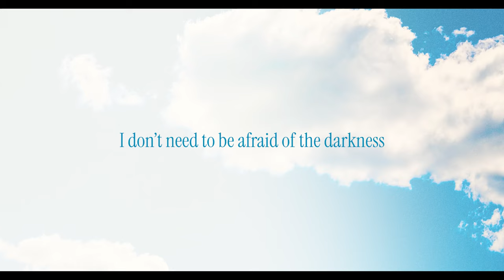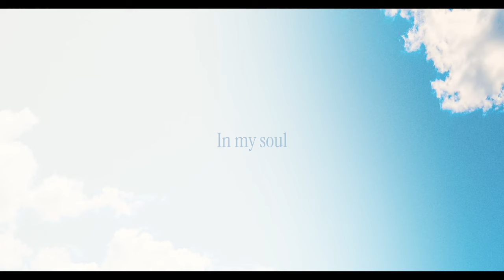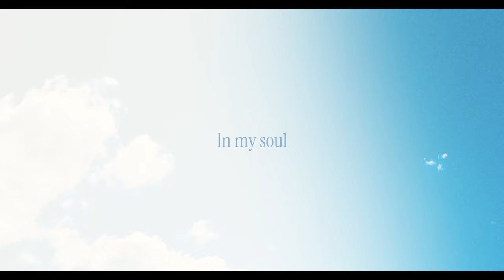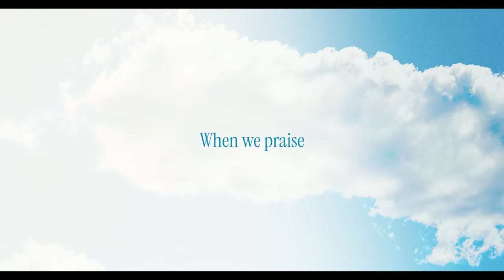Pat Barrett – Scatter (Official Lyric Video)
Official Lyric Video for “Scatter” by Pat Barrett

Lyrics:
I don’t need to be afraid of the darkness
I belong to the light
Every shadows got to run from the fire
You own the night
I don’t need to be afraid of the battle
When I’m by your side
I’ve seen the end of this story
You win the fight

Light the fire in my soul
Tell the darkness where to go

Cause I’ve seen the end of this story

Light the fire
In my soul
Tell the darkness

When we praise
When we praise
The enemy scatters
Strongholds shatter

Tell the spirit of fear
He’s gotta go
He’s gotta go

Light the fire
In my soul
Tell the darkness

He’s gotta go